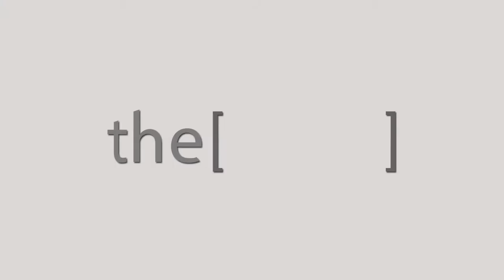ما هو النوع الثانى من مرض السكر وعلاقته بالحمل / الدكتور ابراهيم الإبراشى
الدكتور ابراهيم الإبراشى
استاذ امراض الباطنة . ورئيس وحده السكر و الغدد الصماء بكلية الطب جامعة القاهرة
The Clinic